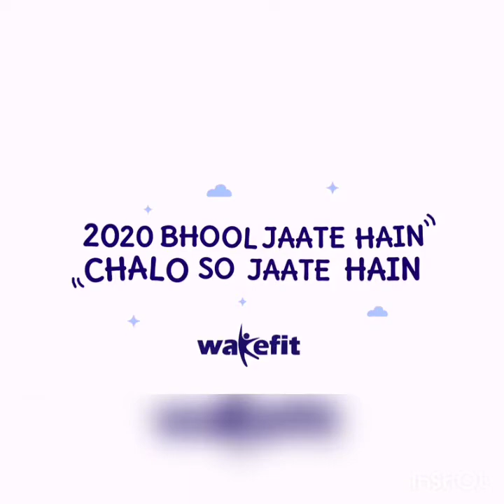2021 happy new year flash back 2020 qawwali.😁😁....